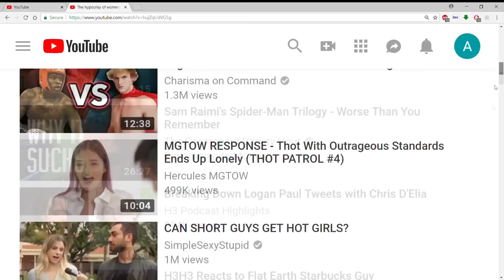HE REACTED TO HIS OWN APOLOGY VIDEO & THEN DELETED THE VIDEO | Derrick Jaxn needs help | CHAPTER III